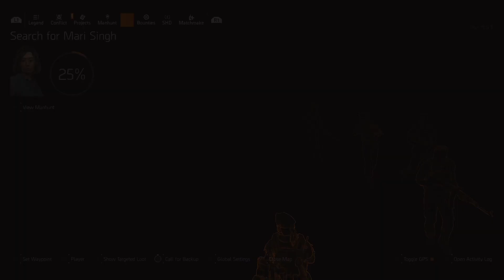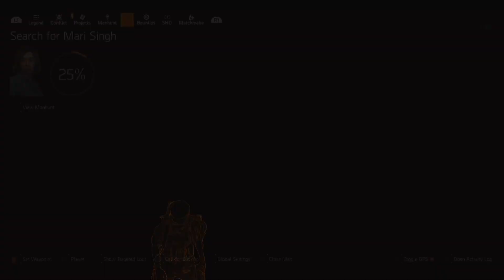Tom Clancy's The Division® 2 - Agent(s) Activity 2023 3.0 22 [3]